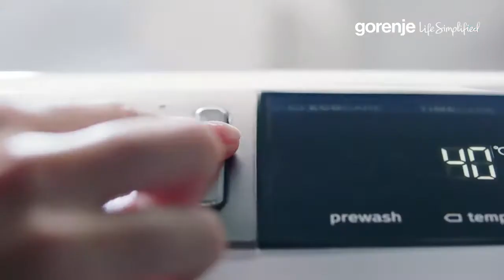Gorenje Washing Machine SterilTub